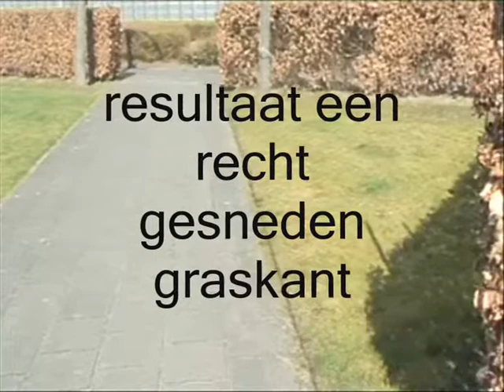graskanten steken def.wmv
instructiefilmpje van studenten Prinsentuin College over graskanten steken